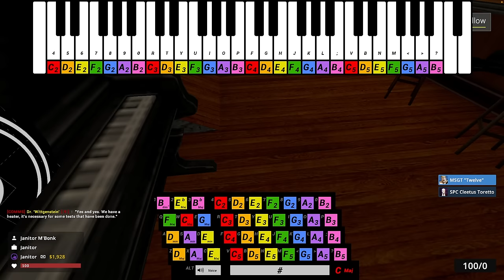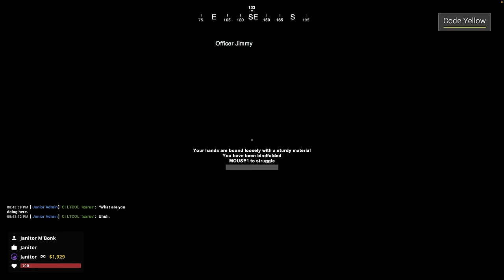The crazy life of an SCP Janitor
I don't care to promote anything. Hope you have a good day or night.

DarkRP Part: (0:00)
The life of an SCP Janitor: (2:31)
Ending Stuff: (19:21)